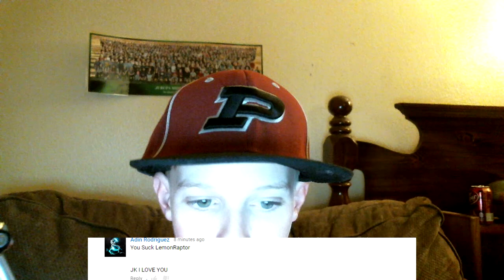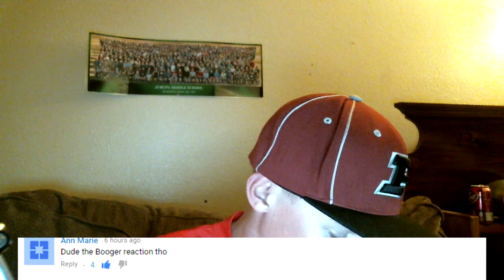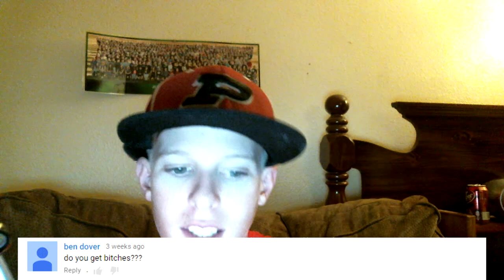Reading Yo Comments